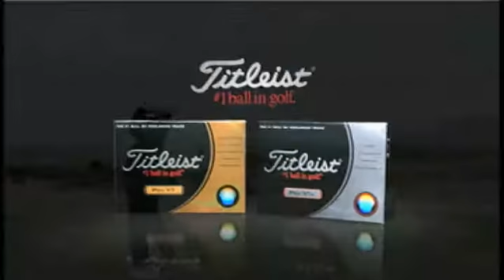Titleist Pro V1 Golf Balls - The Most Trusted Balls in Golf